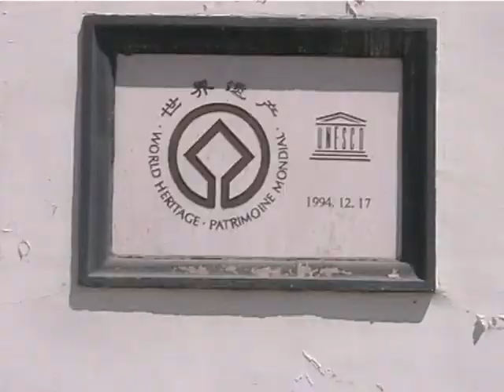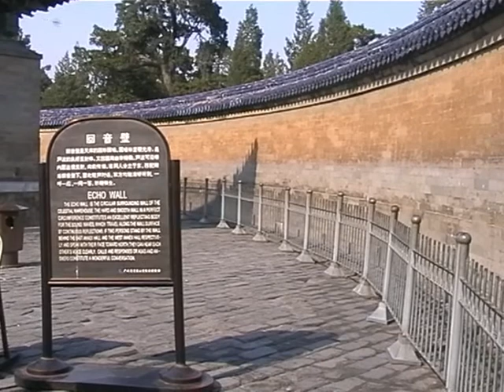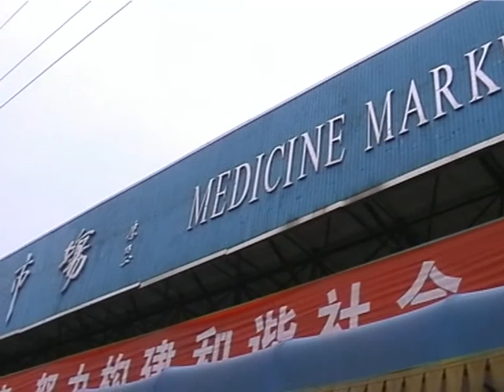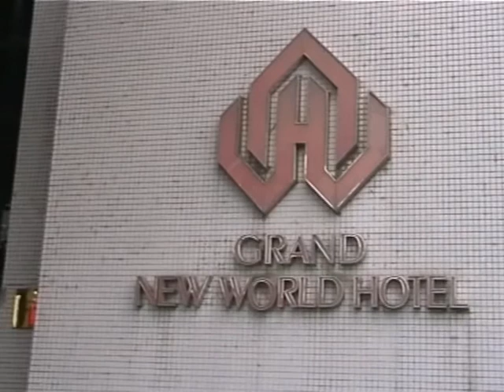China Part2/3 2005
After 10 hour flight from Bussels, Belgium via Helsinki, Finland to Beijing, China, where we stayed in the Novotel Xinqiao Hotel. More visits to Chengde (China Wall), X'ian (Terracotta Amy in the Emperor Qinshihuang's Mausoleum site). in part 3 : X'ian, Kunming, Yangshuo, Longshen, Shanghai.